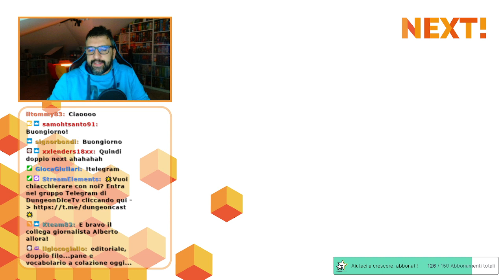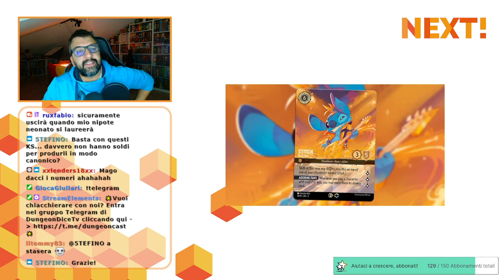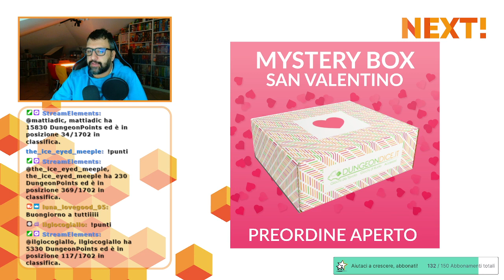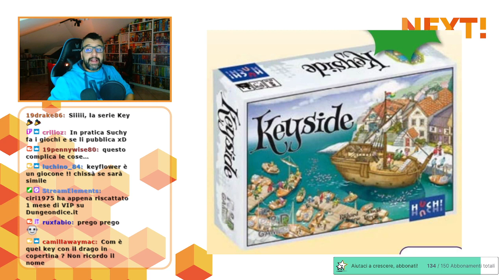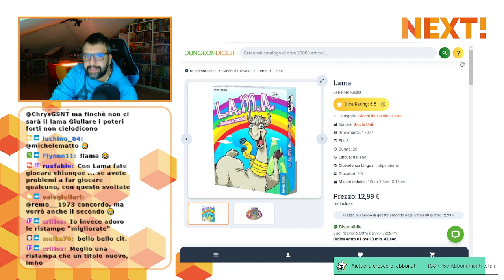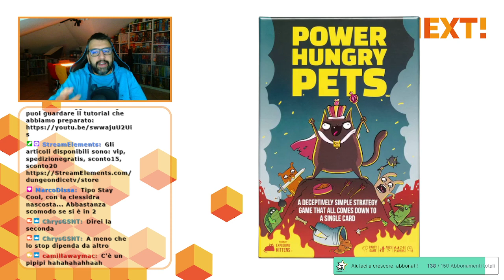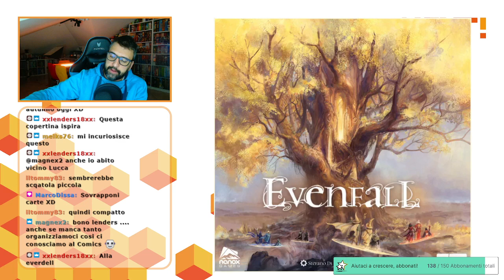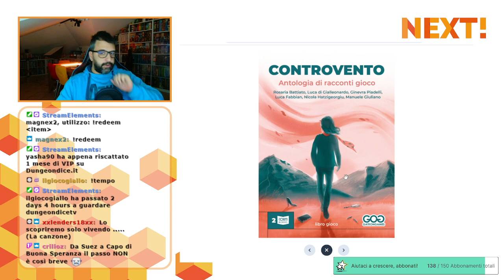Next - Brass, Lorcana e tantissimi annunci! - 22 gennaio 2024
NEXT è il format si occupa di news e anteprime del mondo dei giochi da tavolo! Pronti ad essere travolti dalle novità?
Alberto dei Gioca Giullari vi aspetta live sul canale Twitch DungeonDice TV tutti i lunedì alle 12.30

Live trasmessa il 22/01/2024

🟢 Scopriamo la Mystery Box di San Valentino di DungeonDice.it!
🟢 Arriva il terzo Brass!
🟢 Nuovissimi annunci su Lorcana, LGC Disney!

Vuoi contattarci?